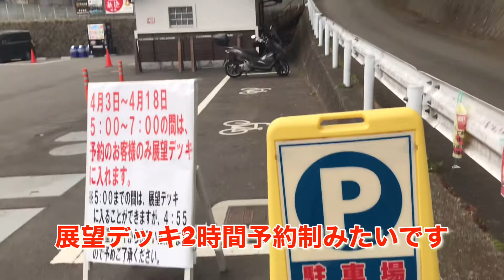富士山🗻 桜🌸 五重塔⛩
新倉山浅間公園に行ってきました。天気は曇りで富士山???